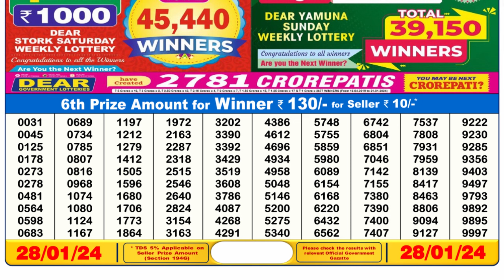🔴Dear Lottery Sambad Live 6pm today 28.01.24 Nagaland State Lottery Result